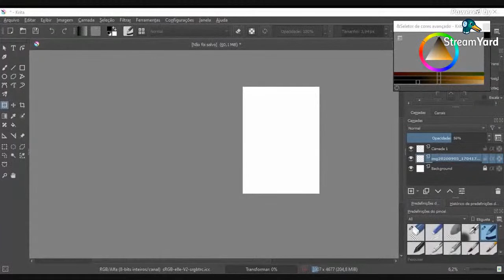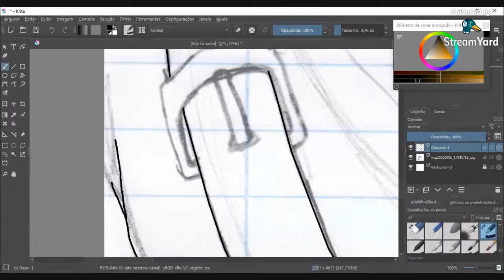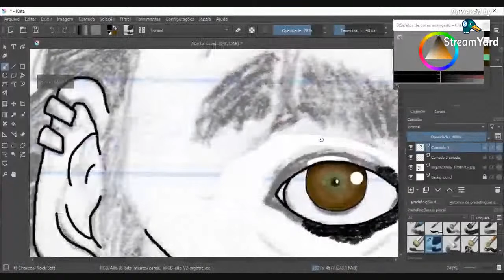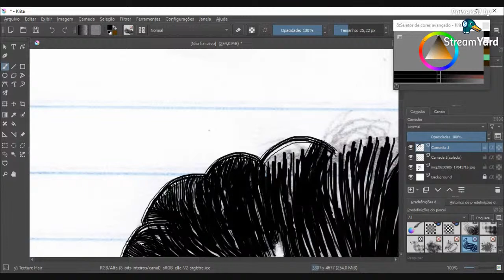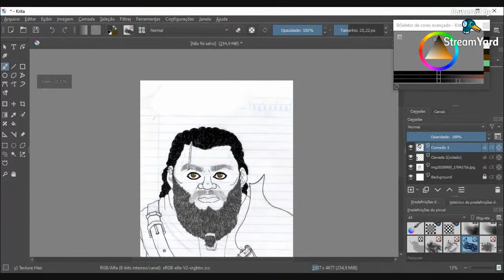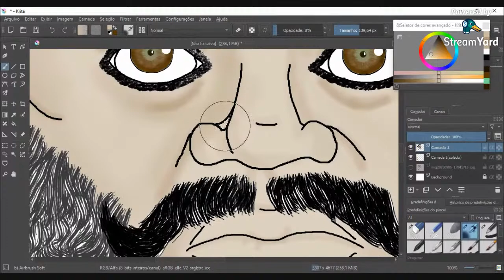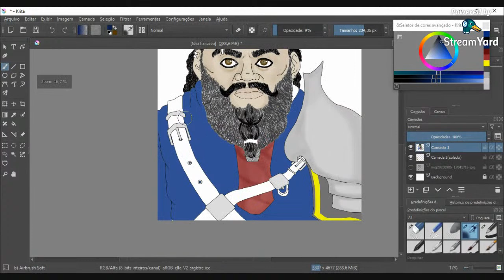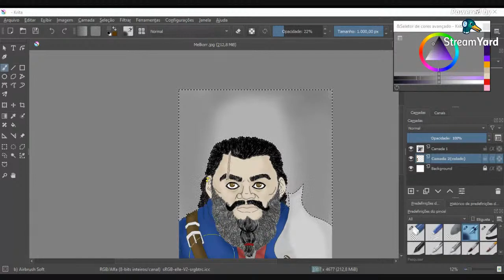Krita - Aprendendo a desenhar no mouse